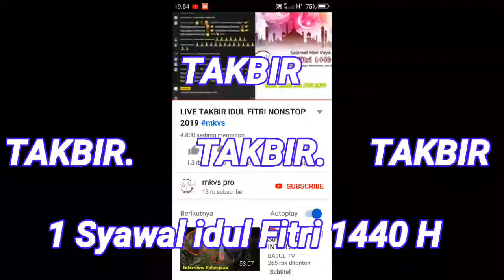TAKBIR IDUL FITRI 1440 H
Takbir 1440 h idul fitri